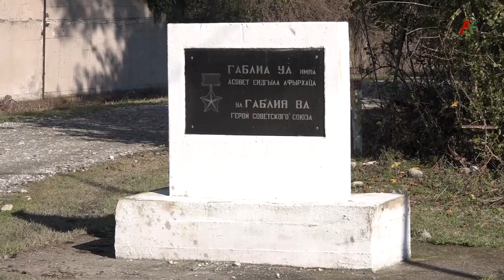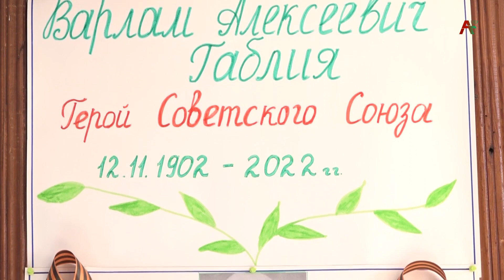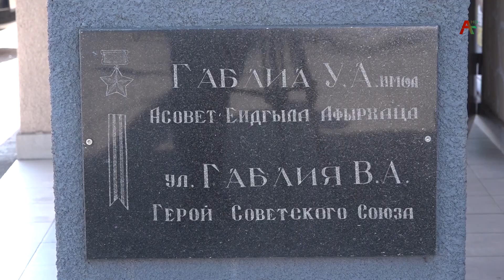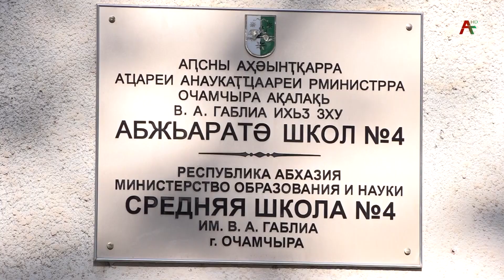12 ноября исполнилось бы 120 лет Герою Советского Союза Варламу Габлия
В честь этой даты музей Боевой Славы имени Ардзинба совместно с представительством Россотрудничества в Абхазии провели памятные мероприятия, в которых приняли участие школьники села Тамыш и учащиеся Очамчырской средней школы, носящей имя героя. Все подробности в репортаже Сарии Кварацхелия.